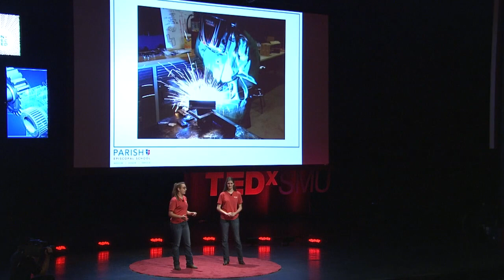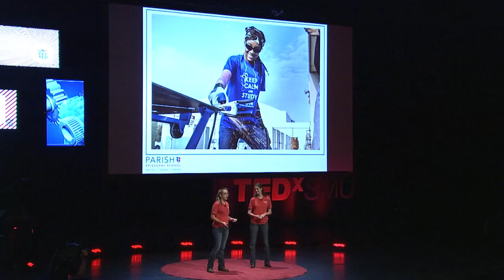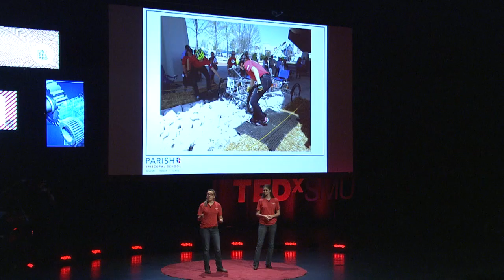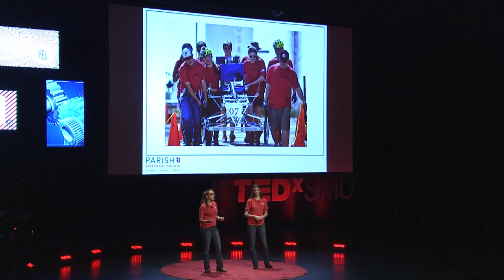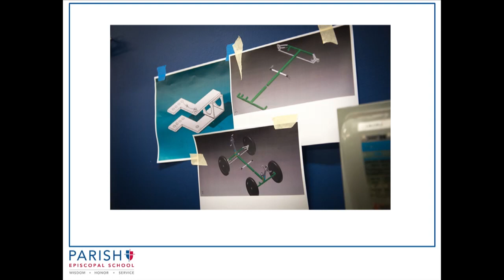Daunted & Lost? Roll On!! | Parish Episcopal School NASA Rover Team | TEDxKids@SMU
Parish NASA Rover Team members Sophie Alford, Katie Wall, Whitney Wheeler, and Madalyn White share the challenging journey the team has taken the last two years.  As a first year team that finished near last place with a rover that didn’t roll, who with hard work and resilience transformed themselves into a competitive team that received the Neil Armstrong Award for Best Design.  Their narrative parallels the overwhelmed and confused feelings middle school students experience daily.  The secrets to success the team found with the rover are the same needed for not just surviving but thriving in middle and high school.

The last two years, the Parish Episcopal School NASA rover team has been the only team from Texas to compete in the NASA Human Exploration Rover Challenge held at the U.S. Space & Rocket Center in Huntsville, AL.  This team made up almost entirely of girls designed and built the rover seen in the presentation.    The student rovers are raced around a 3/4 mile obstacle course that simulates the lunar and Martian surface, and collapse to fit into a 5 ft cube.  This student driven program is one of many exciting options available to students as part of the school’s PreK - 12th STEM program.  The 2015 Parish Rover team was recognized as the most improved high school team and are the recipients of the Neil Armstrong Award for Best Design.